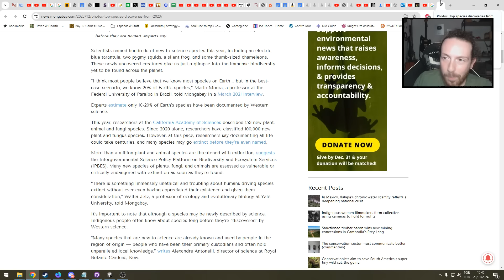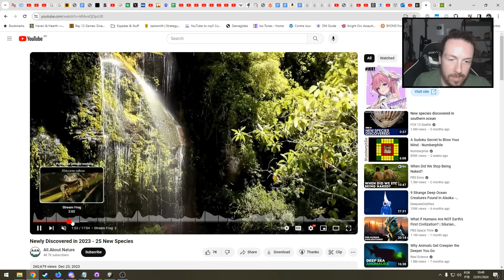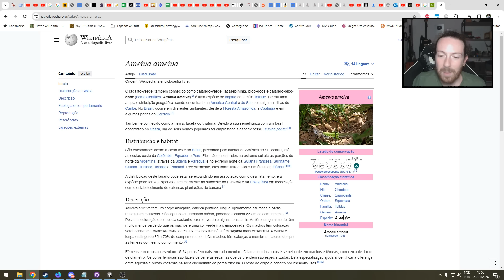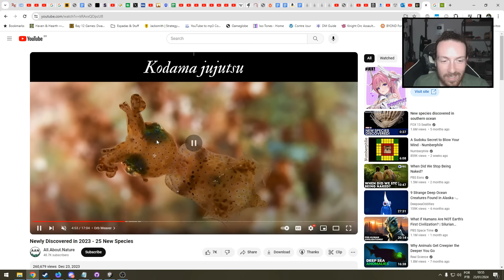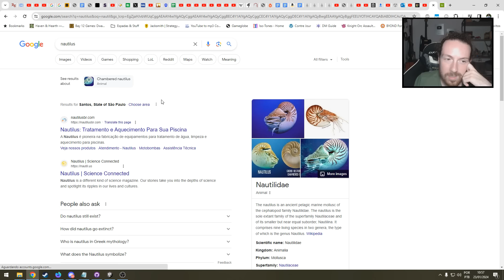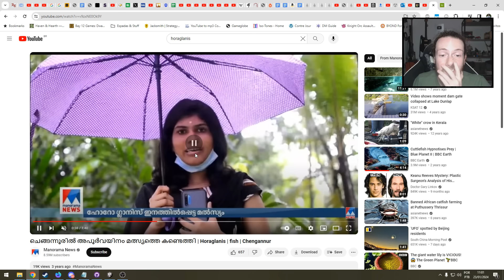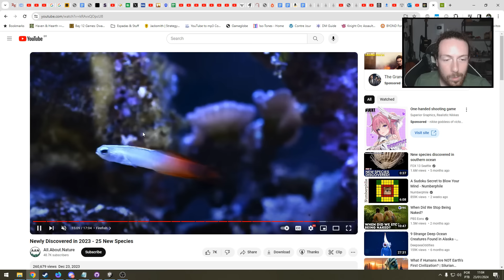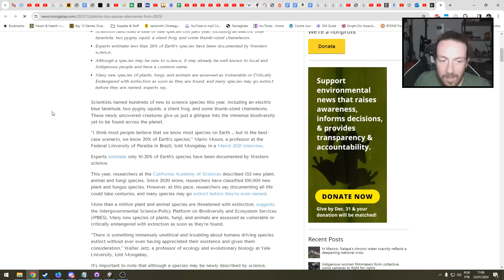Novos animais descobertos em 2023